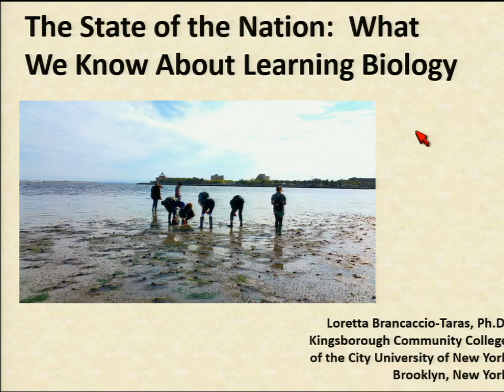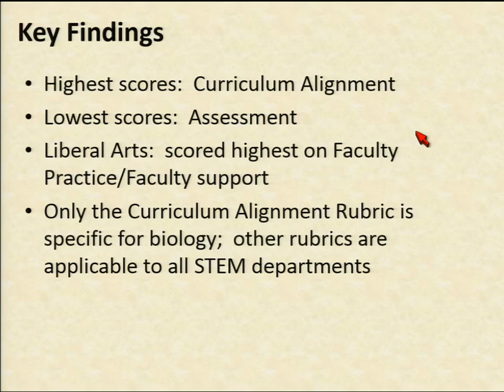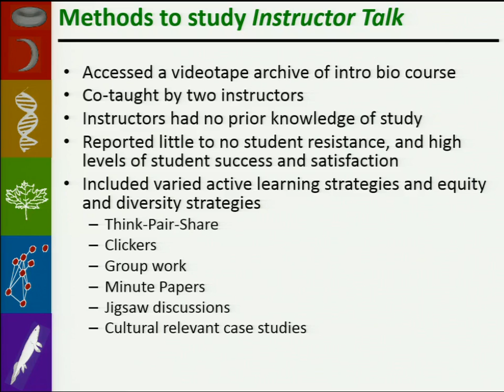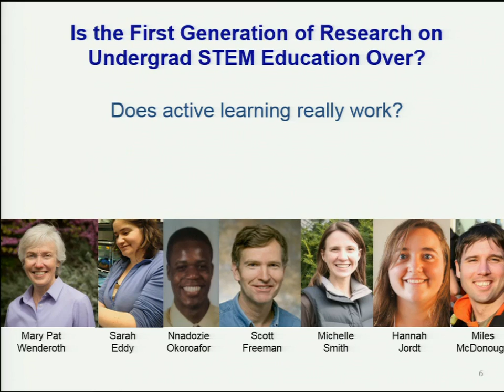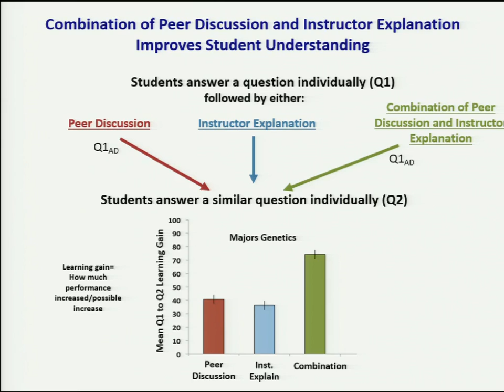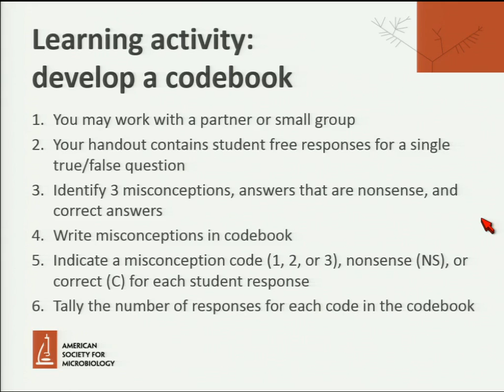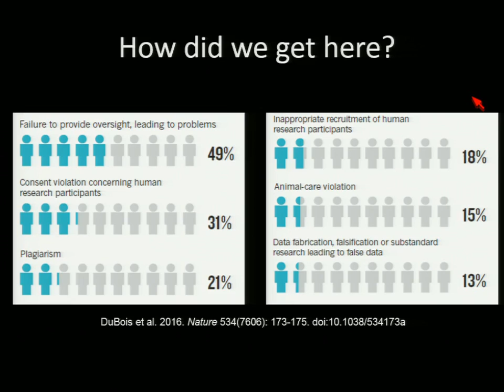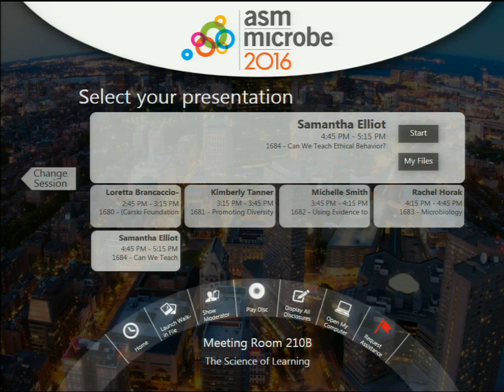The State of the Nation: What We Know about Learning Biology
Loretta Brancaccio-Taras, the ASM Carski Distinguished Undergraduate Teaching Award Winner, provides a broad overview of the U.S. undergraduate biology education landscape. A long-time faculty member at Kingsborough Community College, she highlights the role of community colleges and touches on current challenges facing STEM education in the U.S., including lack of diversity, federal budgetary challenges, and a focus on careers within rather than outside of academia. She also discusses professional development opportunities for faculty, many of which are available through ASM. Finally, she reviewed some recent findings in education research.